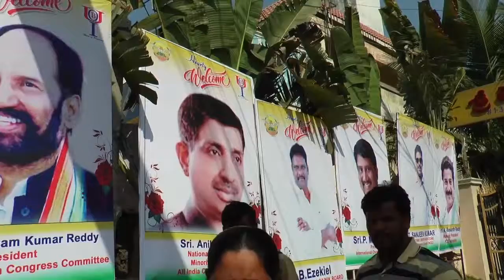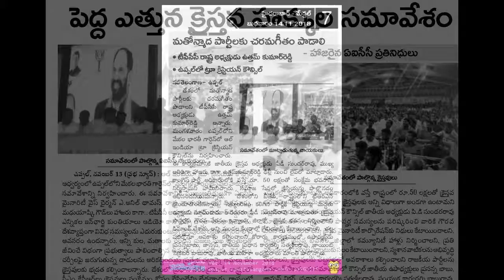AITCC HYD MEETING 13 11 2018